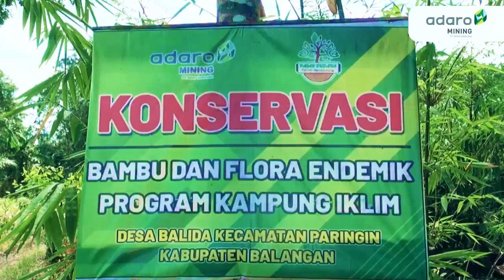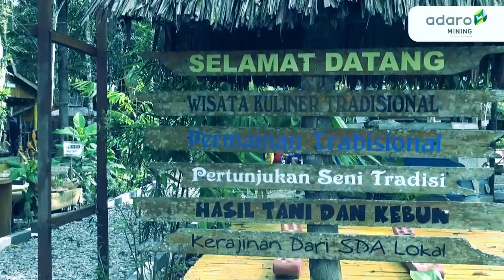Profil Calon Kandidat Emas PROPER 2022: PT Adaro Indonesia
Halo SobatHijau!

Sudah pada kenal belum dengan para perusahaan calon kandidat Emas PROPER 2022? Kalau belum yuk ikuti Bhumi nonton video profil dari perusahaan PT Adaro Indonesia, yang menjadi kandidat Emas PROPER 2022!